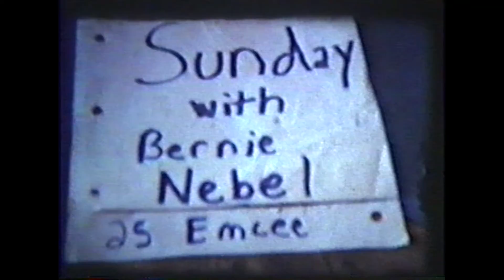Sunday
Filmed in May 1980. Filmed at Nelson Ledges Race Course and Garret's Wheel / Hopkins Old Water Wheel in Garretsville, Ohio.